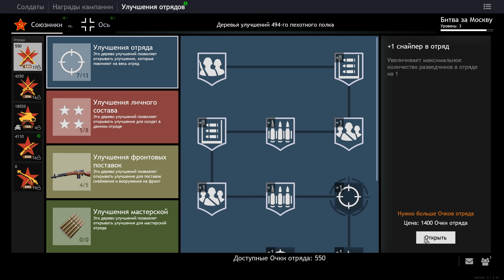Enlisted - новый конкурент Battlefield?! Взгляд на Альфа-тест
Решил сделать обзор на бесплатный шутер Enlisted от Gaijin (разбработчиков игры War Thunder). Игра на момент записи видео была представлена аудитории в формате открытого теста, в котором я провел несколько часов с моим другом Bishop'ом. У меня остались впечатления, которыми я захотел с вами поделиться в формате такого обзора.

Характеристики ПК:
- процессор AMD Ryzen 5 3600
- материнская плата MSI B450 TOMAHAWK MAX
- оперативная память G.SKILL Ripjaws V Classic Black DDR4 4000MHz
- видеокарта GIGABYTE GeForce GTX 1080 Xtreme Gaming
- SSD накопитель Kingston HyperX FURY 240GB и A-Data Ultimate SU650 480 GB
- клавиатура MSI GK-701, мышь MSI DS300, гарнитура MSI DS502